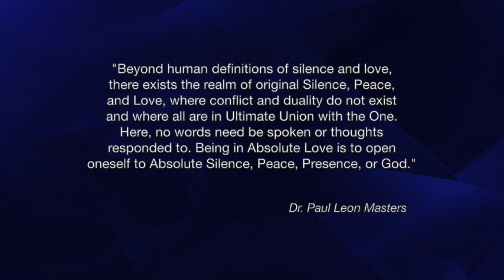Total Wealth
Inspirational Lectures by Dr. Paul Leon Masters - “Total Wealth”
Total wealth is not just about prospering materially, but also mentally and spiritually. It comes from living in Christ Mind Consciousness, and allowing yourself to be intuitively guided by Universal Consciousness—or God—according to God’s wisdom and will for the enrichment of your soul.

This video relates strongly to the following categories:
Mysticism
Mystical
Spiritual
Spiritually
Spirituality
Metaphysics
Metaphysical
Inspire
Inspired
Inspirational
Uplifting
Love
Meditate
Meditating
Meditations
Awakening
Healing
Healing Meditations
Alternate Healing
Alternate Healing Classes Online / Home Study
Epistemology
Ontology
Cosmology
Transcendentalism
New Thought Metaphysics
Ministry Training
Metaphysical Degrees
Metaphysical careers
Spiritual Metaphysics
Study
Studies
Classes
Courses
Online
Home Study
Health
Distance Learning
Consciousness Research
Higher Consciousness
Expanding Consciousness
Enlighten
Enlightening
Enlightenment
Self Improvement
Self Help